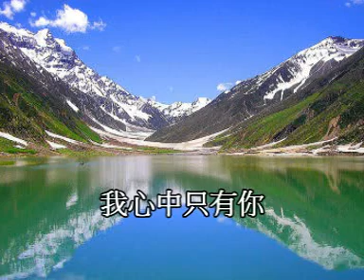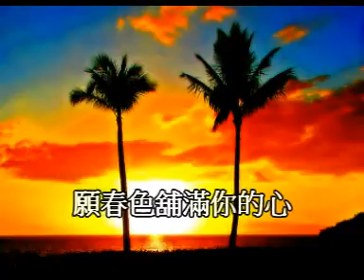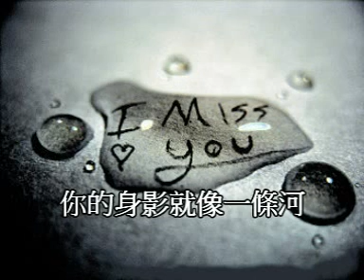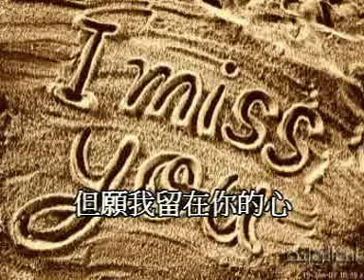懷舊經典國語金曲KARAOKE 真的好想你 費玉清